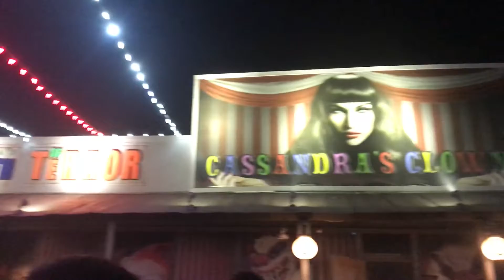Bonbon Halloween 2019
Happy Halloween Bonbons~
This year I did so much more during the month of spooptober, bonbon squad and I went to a haunted house (first time for me!). Then we stopped by Bucc-ee's and got snacks XD. Berii and I did a special shoot @abiicandi's studio and finally on Halloween we shot some fun halloween sets.

Thumbnail and End-Screen Art (｡◕‿◕｡)
Please check her artwork out and support her! She's amazing!